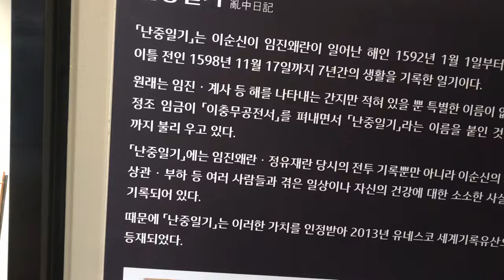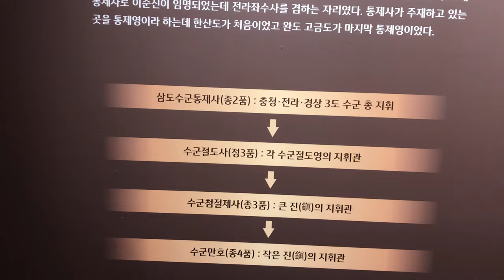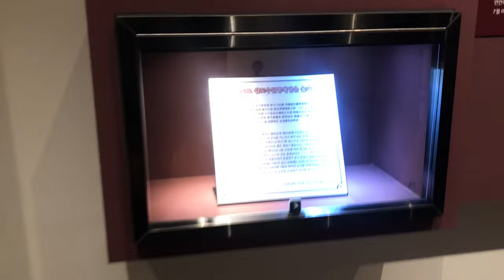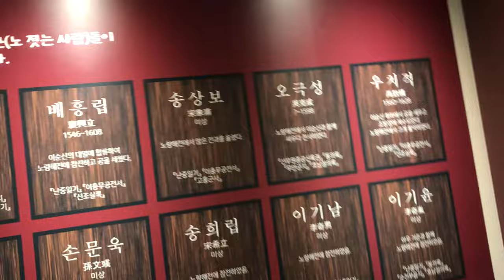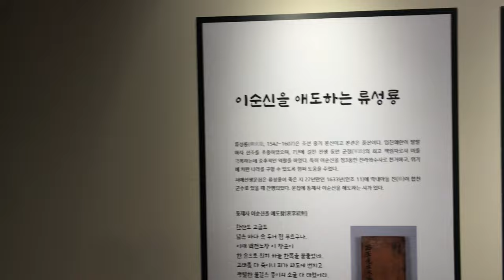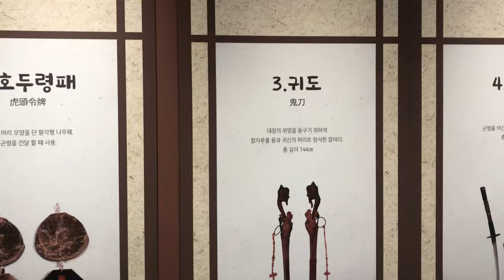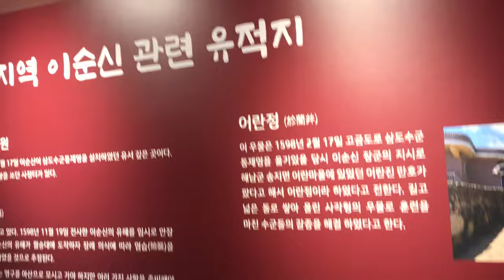이순신 기념관에서-완도 고금도~~ 이순신장군 마지막해전 유적지~~~!@sungodcross